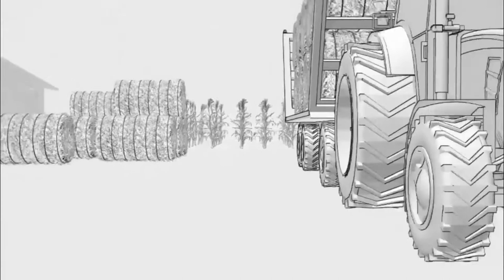Juan Monje - Forrajes conservados